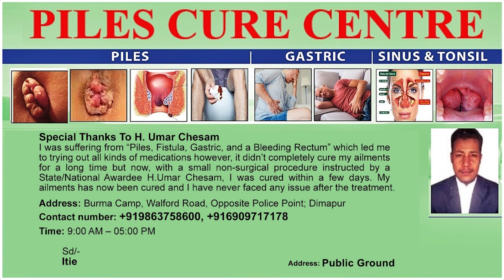NAGALAND TAEKWONDO TEAM WINS 14 MEDAL AT NATIONAL CHAMPIONSHIP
The Nagaland Taekwondo team won 14 medals in the recently concluded 25th National ITF Taekwondo championship. The championship was held at Ongole in Andhra Pradesh from December 24 to 25. The team won 2nd runners-up in the overall medal tally with 10 gold, 3 silver and 1 bronze. Around 400 participants and officials were present for the event